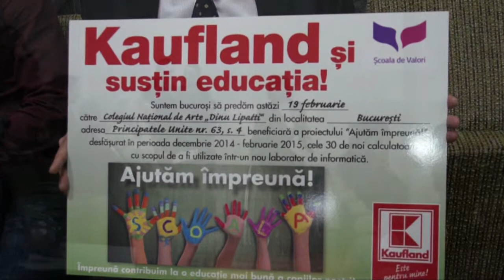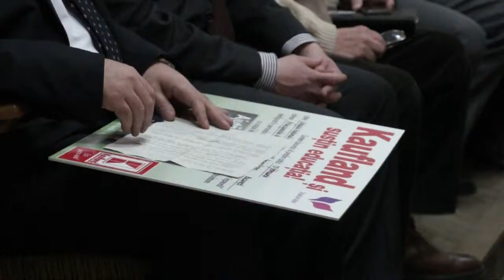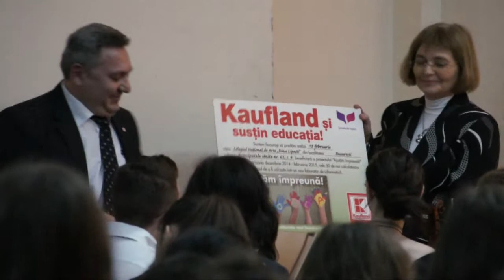Campania Kaufland "Ajutam impreuna" - Colegiul National "Dinu Lipatti"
Eveniment-spectacol desfasurat la Colegiul National de Arte "Dinu Lipatti"- Bucuresti

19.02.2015